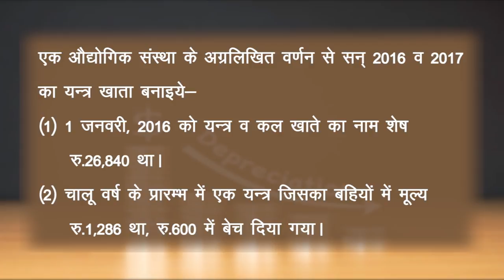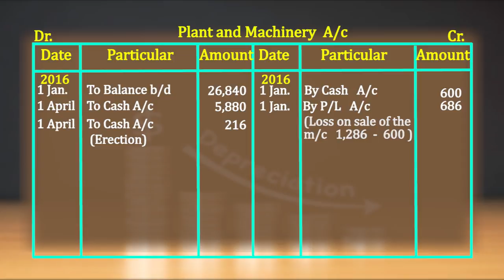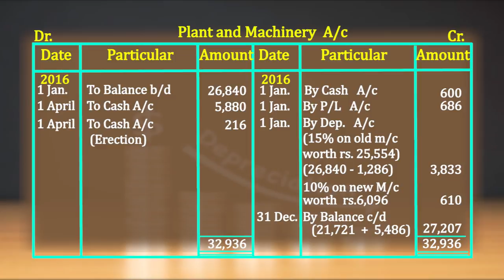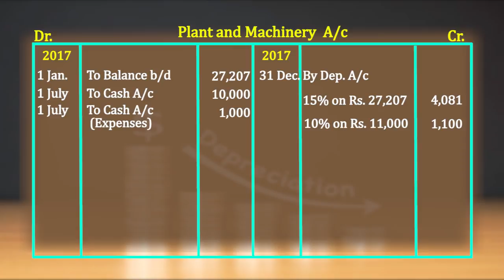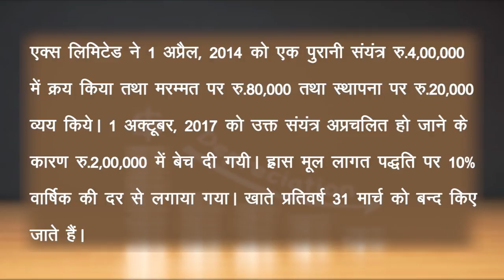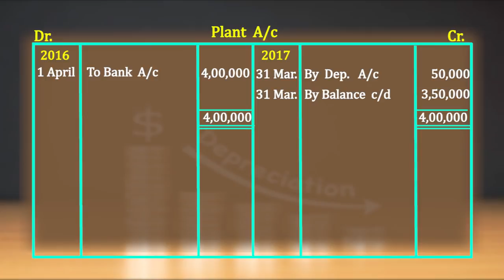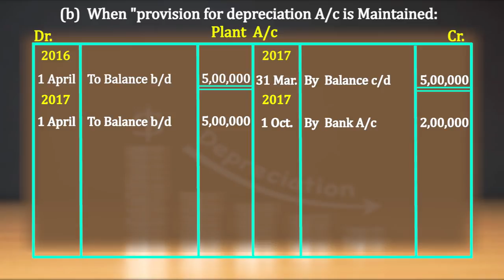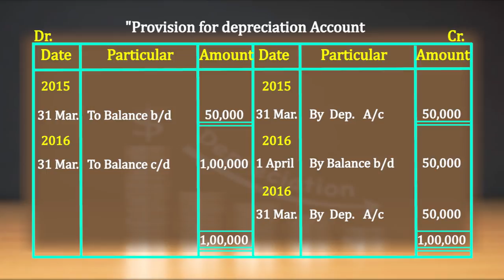CLASS 11th ACCOUNT | CHAPTER- DEPRECIATION